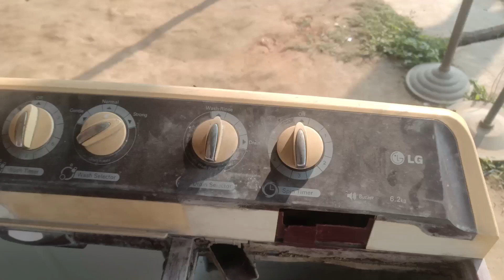washing machine sukhane wali awaaz karti hai greecing kaise karte hain#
sukhane wali awaaz karti hai greecing kaise karte hain. sukhane wali washing machine kaise theek Karen. sukhane wali washing machine Apne Ghar per theek Karen. sukhane wali washing machine awaaz karti hai to kya Karen. mataen bahane bhi Sambhal sakti hain Ghar per hi sukhane wali machine is video Ko dekhkar. sukhane wali awaaz karti hai khatkhataki. washing machine sukhane wali sambhale ek minute mein. mataen bhai ne khas Dhyan rakhta Karen sukhane wali mein Pani Na jaaye. sukhane wali washing machine ki seal per oiling kaise ki jaati hai Jaan Lo video mein.